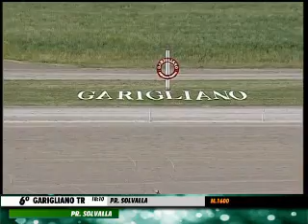04/06/2013, Ss Cosma Damiano , Premio Solvalla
1. PICASSO LL (DI NARDO A.), 2. PICK AND GO (GALLUCCI ROMEO), 3. PERUNOMETRO SM (D'ALESSANDRO V. JR), 4. PARHON BREED (MAISTO GIUSEPPE PIETRO), 99. PERFECT STEP LF (MINOPOLI MARIO), 99. PUBLILIUS EST (DELL' ANNUNZIATA V P)